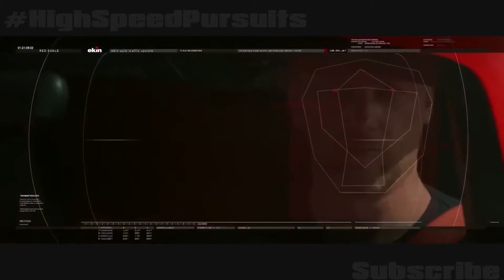CRIME DOES NOT PAY #11